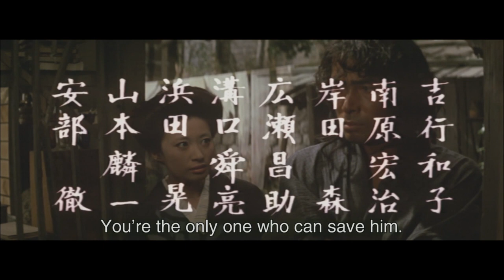Lady Snowblood: Love Song of Vengeance (1974) 修羅雪姫 怨み恋歌 - Movie Trailer - Far East Films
Starring: Meiko Kaji (梶芽衣子), Juzo Itami (伊丹十三), Kazuko Yoshiyuki (吉行和子), Yoshio Harada (原田芳雄), Shin Kishida (岸田森), and Toru Abe (安部徹).
Director: Toshiya Fujita (藤田敏八).